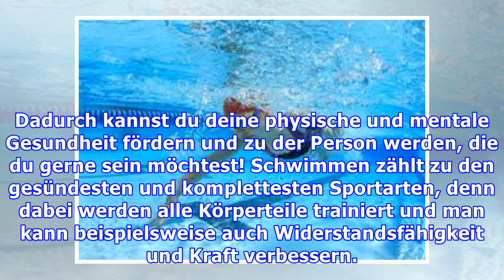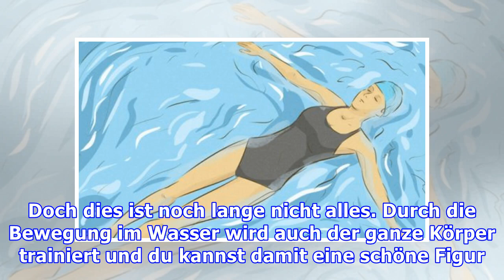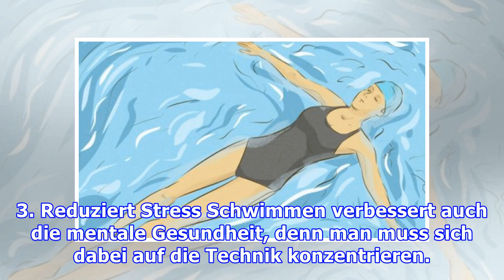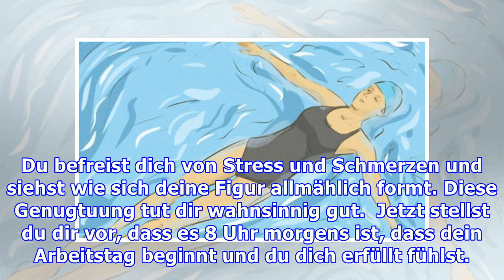Wie kann Schwimmen deine Gesundheit fördern?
Wie kann Schwimmen deine Gesundheit fördern? Du hast sicher schon oft gehört, dass Schwimmen der kompletteste Sport ist, auch wir können dies nur bestätigen. Dadurch kannst du deine physische und ment...